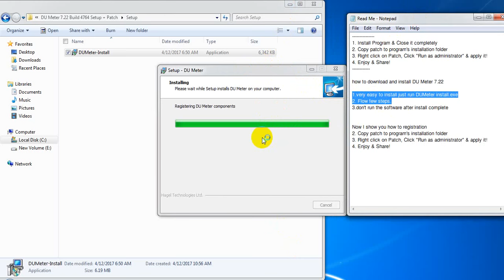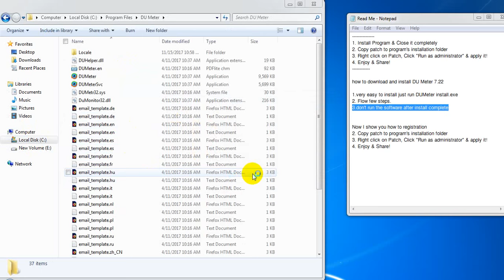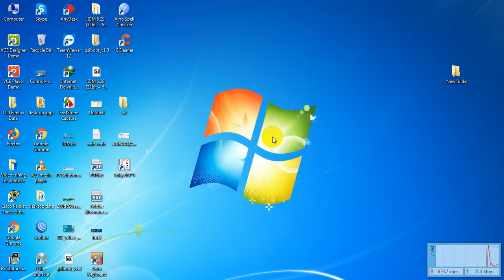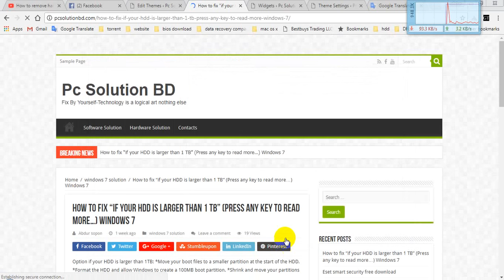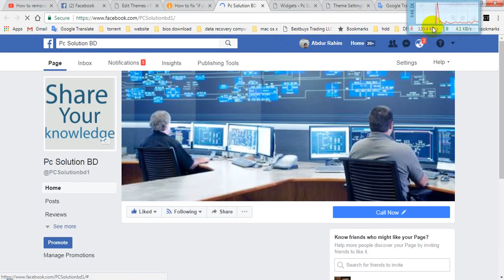DU Meter 7 fully registered - (100% working) 2018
DU Meter is an Internet usage monitor for your computer.
It shows real-time graphs and can create reports and alerts
based on your downloads and uploads

Our Location :
Data Recovery BD
ECS Computer City,
Multiplan Centre Suite # 870 (Level-8) ,
New Elephant Road, Dhaka-1205 Bangladesh

Abdur rahim sopon
Data Recovery expert
CompTIA A+  certified
Founder of Data Recovery BD
skype:rahim3720